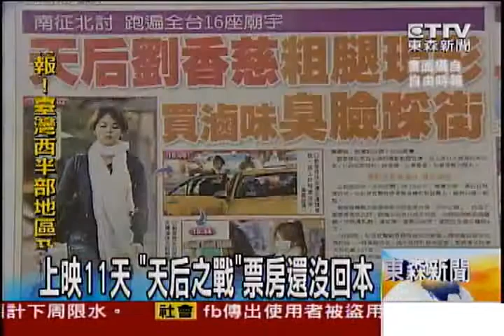【東森新聞】天后劉香慈踩街 緊身褲粗腿現形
【影片來自東森新聞轉載】